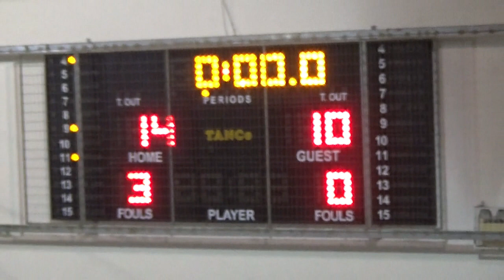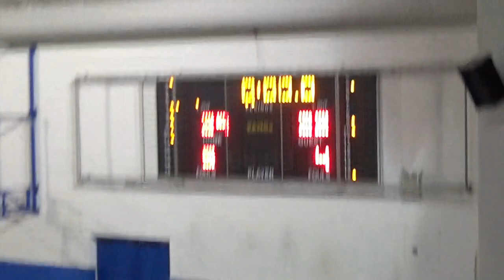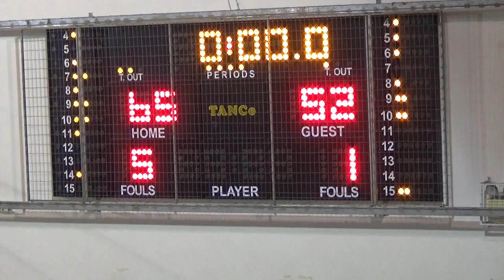PIRANHAS 65-52 SOUTHWEST GULLS | 4η Αγων. BIG ELITE